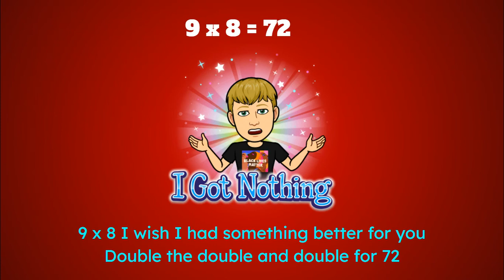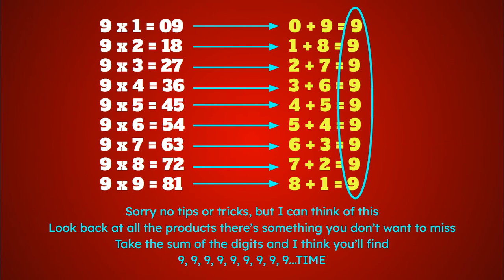Multiply by 9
Song to help kids memorize their 9's.

Lyrics by Robin Greene